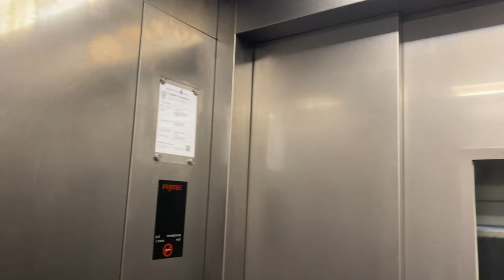FUJITEC ZEXIA MR @ S1, NANYANG TECHNOLOGICAL UNIVERSITY [LIFT 3]